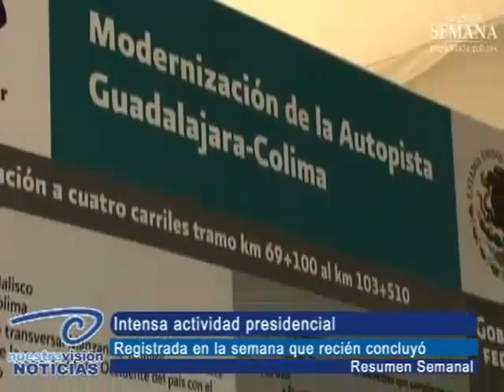Intensa actividad presidencial. Registrada en la semana que reción concluyó